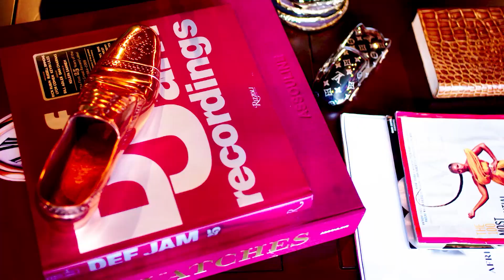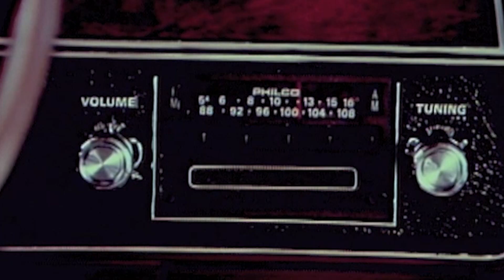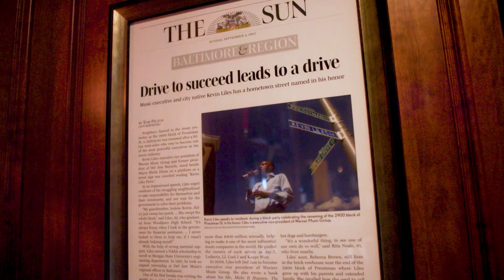Life Hacks From a Music Mogul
Kevin Liles picked up a slew of tips in his rise from interning at Def Jam Recordings in 1991 to running the premier independent label in the U.S. today. Here's are just a few.